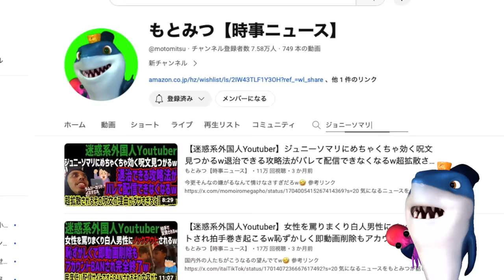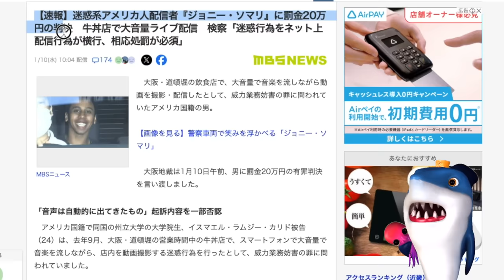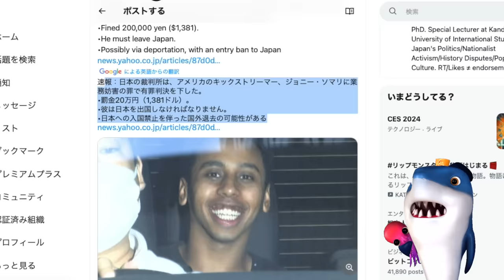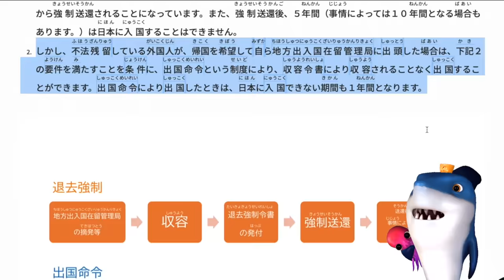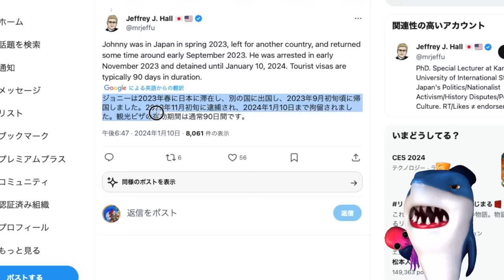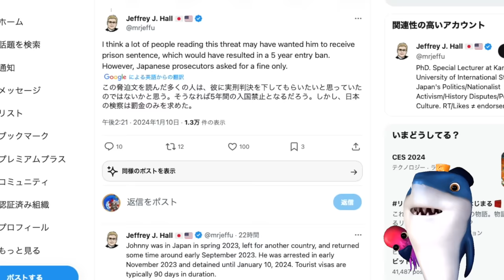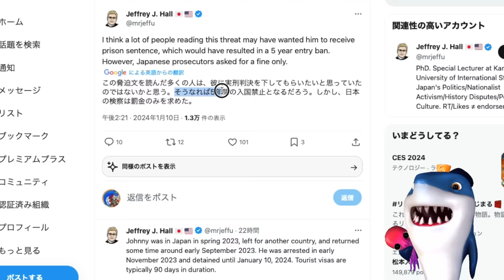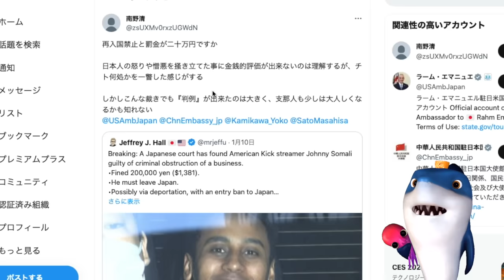【ジョニーソマリ】有罪判決!!ついに国外追放の流れになってしまう!!日本に入国禁止でヤバすぎると話題に!!迷惑外国人の抑止になる判例になってしまう!!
2度と日本に来ないで欲しい!!🤣

参考リンク